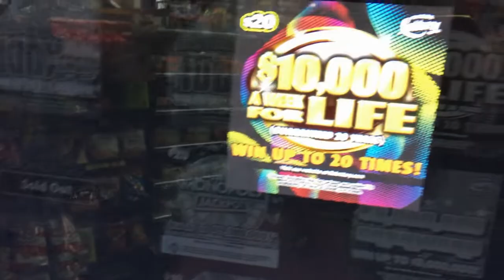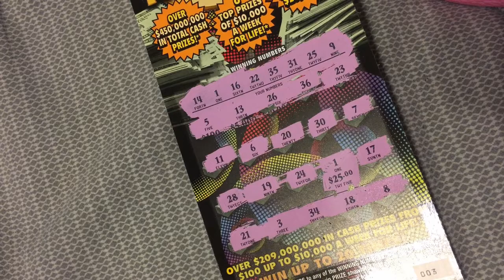MISSED TICKET NUMBER REVEAL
Thank you so much for your comments about this number that I missed on my $10,000 A Week For Life ticket.  Here's the reveal for the winning number.  That makes the session a break even!